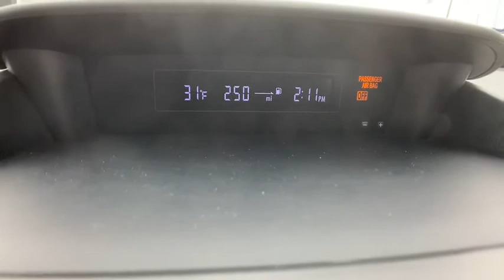2014 Subaru XV Crosstrek Macomb, Rochester, Royal Oak, Sterling Heights, Troy, MI UD90669T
Satin White Pearl Used 2014 Subaru XV Crosstrek available in Macomb, Michigan at Sellers Subaru. Servicing the Rochester, Royal Oak, Sterling Heights, Troy, MI area.
2014 Subaru XV Crosstrek 2.0i Limited - Stock#: UD90669T - VIN#: JF2GPAGC6E8244990

Sellers Subaru
23651 Hall Rd